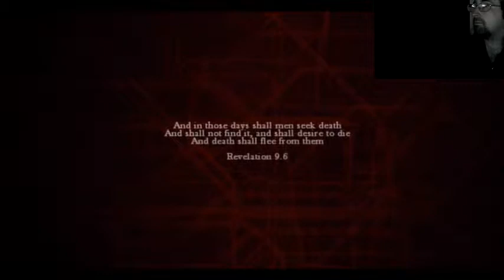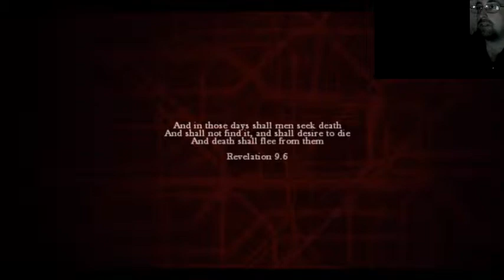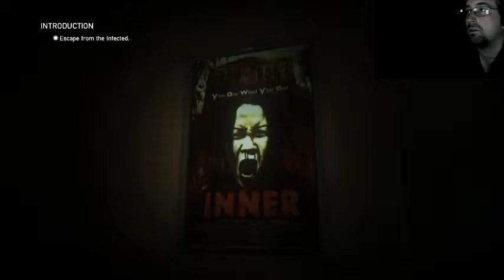Dustin Lets Play Zombi U #1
Dustin plays Zombi U